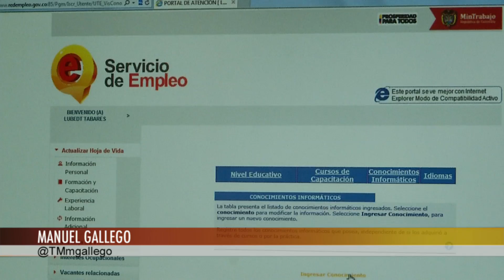Falta recurso humano calificado en el Valle de Aburrá [Noticias] - TeleMedellin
En los 10 municipios del Valle del Aburrá sí existen ofertas laborales, pero no recurso humano calificado. Esa es una de las advertencias que hace la Unidad de Servicio Público de Empleo que considera que en la subregión se debe promover más la formación de técnicos y tecnólogos.